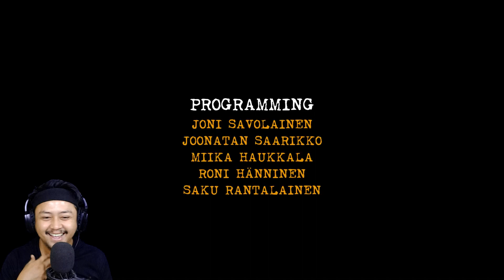ANAK INDIGO BISA KE ALAM GHOIB - Indie Horror Game | Lucy's Dream (END) Indonesia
Sinopsis :
Lucy's Dream adalah petualangan horor teka-teki bergaya Victoria di dua dimensi yang saling terkait.

Gameplay berputar di sekitar pemain yang beralih di antara dua alam dengan perbedaan halus untuk memecahkan teka-teki sambil mencoba mengatasi kengerian mansion.

Permainan ini dibuat dalam dua belas minggu oleh sekelompok kecil siswa dari Finlandia.

Mau Donasi ke viidee langsung saja ke